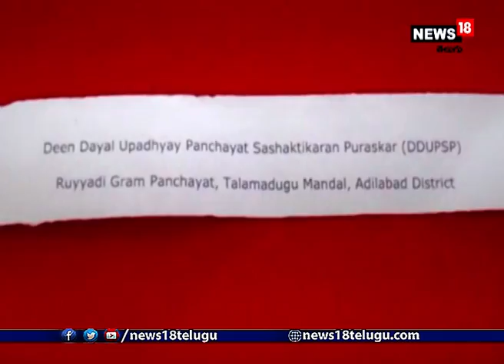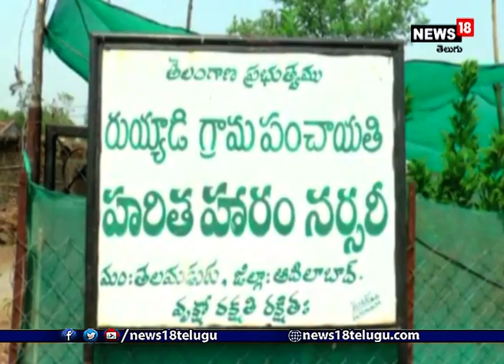జాతీయ స్థాయి పురస్కారాలకు ఎంపికైన మారుమూల గ్రామం|Deen Dayal Upadhyay Panchayat Sashaktikaran Puraska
ఆదిలాబాద్: గ్రామస్థులంతా కలిసి ఒక్కతాటిపై నడిస్తే సాధించలేనిదంటూ ఏమి ఉండదు. ప్రభుత్వ పథకాలను సద్వినియోగం చేసుకుంటె ఆ గ్రామం దానంతట అదే అభివృద్ది చెందుతుంది. అలా ఆ గ్రామస్థులంతా ఒక్కమాటమీద నిలబడి తమ గ్రామాన్ని ఆదర్శ గ్రామంగా తీర్చుకుని జాతీయ స్థాయిలో గుర్తింపును స్వంతం చేసుకున్నారు. ఇదంతా ఏ ఊరి గురించో అనుకునేరు. ఇది ఆదిలాబాద్ జిల్లా తలమడుగు మండలం రుయ్యాడి గ్రామం గురించి. సహజ వనరుల వినియోగం, పరిసరాల స్వచ్చతకు పాటుపడటంతో పాటు ప్రభుత్వ పథకాలను సద్వినియోగం చేసుకుంటూప్రగతికి పట్టం కడుతున్న ఈ రుయ్యాడి గ్రామం దీన్ దయాళ్ ఉపాధ్యాయ పంచాయితీ సశక్తికరణ్ అవార్డు సాధించింది. కేంద్ర పంచాయితీ రాజ్ మంత్రిత్వ శాఖ దేశ వ్యాప్తంగా నిర్వహించిన పోటిలో పారిశుధ్య విభాగంలో ఈ గ్రామం అవార్డుమి దక్కించుకుంది. గతంలో ఈ-పంచాయితీ పురస్కారం కూడా దక్కింది. తాజాగా మరోసారి జాతీయ అవార్డు దక్కించుకుంది. రుయ్యాడి గ్రామంలో 457 కుటుంబాలు, 1873 జనాభా ఉంది. గ్రామంలో చేపడుతున్న పనుల్లో కేంద్ర బృందం 31 అంశాలను పరిగణలోకి తీసుకుంది. గ్రామంలో ప్రతి ఇంటికి మరుగుదొడ్డితో పాటు ఇంకుడుగుంతలు నిర్మించుకొని సంపూర్ణ పారిశుద్ధ్యాన్ని సాధించారు. ప్రతిరోజూ రహదారులు, మురుగుకాల్వలు శుభ్రం చేయడం, చెత్త రిక్షాలతో ఇంటింటా తిరుగుతూ తడి, పొడి చెత్త సేకరణ, డంపింగ్ యార్డులో సేంద్రియ ఎరువుల తయారీ, హరితహారం మొక్కల పెంపకం,తదితర కార్యక్రమాలు చేపడుతున్నారు. ప్రతి కాలనీలో సిసి రోడ్డుతో పాటు జిల్లాలోనే మొట్టమొదటి సారిగా వైకుంటధామ నిర్మాణాన్ని ఇక్కడే చేపట్టి పలు గ్రామాలకు ఆదర్శంగా నిలిచారు. ప్రతి ఇంటికి నల్లా కనెక్షన్ ఇచ్చి, మిషన్ భగీరధ శుద్ధజలం సరఫరా చేస్తున్నారు. పంచాయితీకి  సంబంధించిన లావాదేవీలు ఆన్ లైన్ లో పారదర్శకంగా నిర్వహిస్తున్నారు. వార్డుకు ఒకరి చొప్పున 8 మంది స్వచ్చత పర్యవేక్షణ బాధ్యతలను అప్పగించడం విశేషం. ప్రభుత్వ పధకాలను సద్వినియోగం, ప్లాస్టిక్ వాడకాన్ని తగ్గించేలా అవగాహన కార్యక్రమాలు చేపడుతున్నారు. గ్రామ సర్పంచ్ తో పాటు పాలక మండలి సభ్యులు, అధికారులు నిరంతరం గ్రామ అభివృద్ధిని పర్యవేక్షిస్తున్నారు. గ్రామస్తుల సహకారంతో జాతీయ స్థాయిలో పంచాయితీ సత్తా చాటిందని సర్పంచ్ చుండ్రు పోతా రెడ్డి తెలిపారు. తమ గ్రామానికి జాతీయ స్థాయిలో గుర్తింపు రావడం పట్ల గ్రామస్తులు సంతోషం వ్యక్తం చేస్తున్నారు.